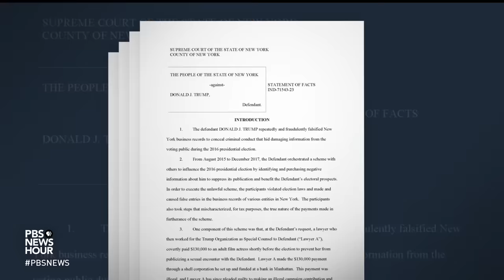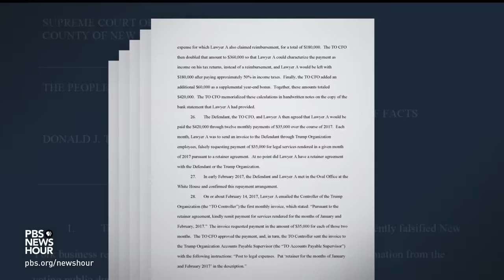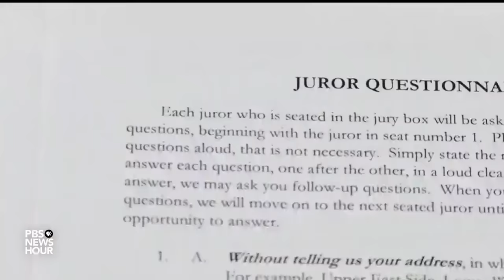What to expect when Trump's 1st criminal trial begins Monday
The nation is about to enter uncharted territory. On Monday, for the first time in American history, a former president will be tried in a court of law. Donald Trump is charged with 34 counts of falsifying business records to prevent news of an alleged extramarital affair from becoming public. William Brangham previews this complicated, historic case.